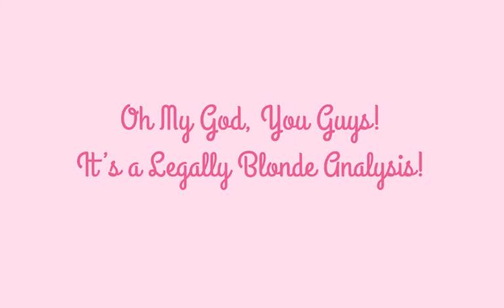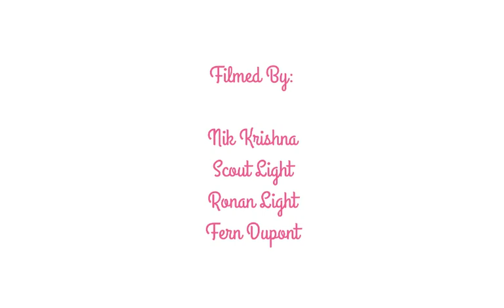Legally Blonde Analysis- Sociology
Video project for Comparative Cultures